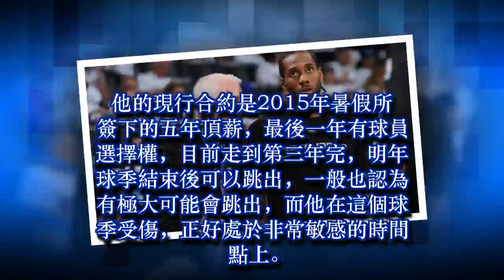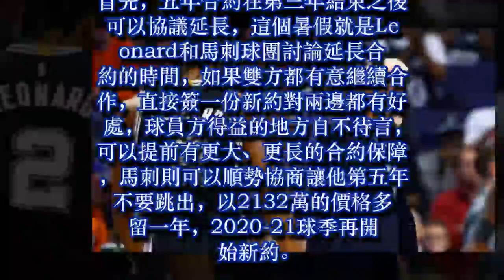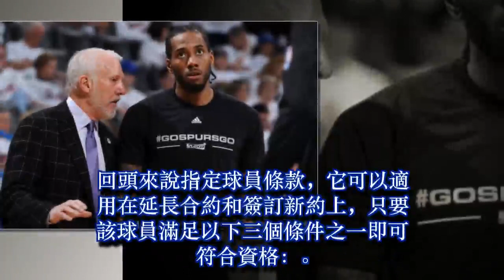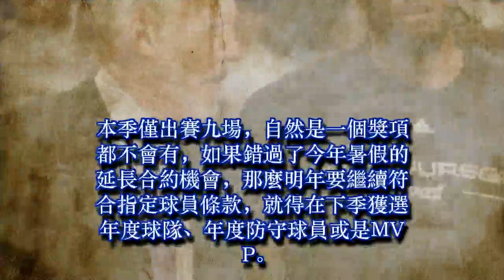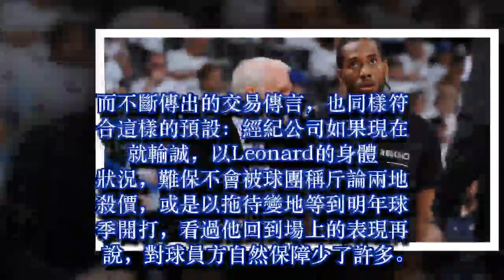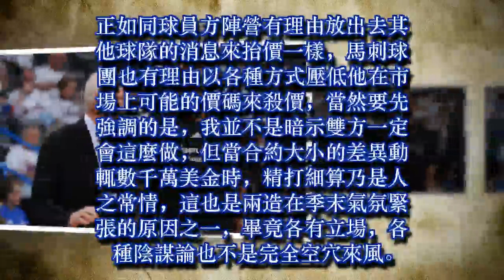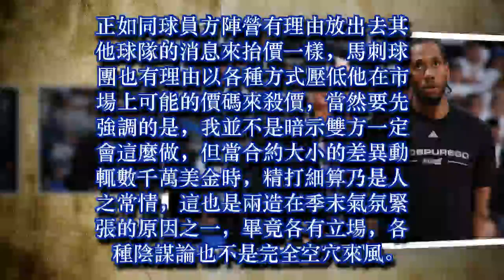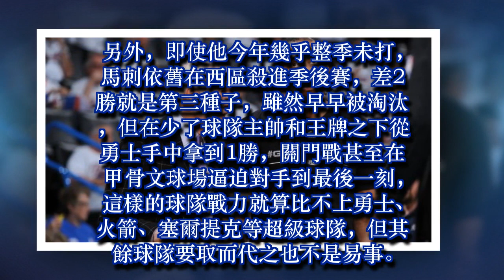Kawhi劇場三部曲【中】——權謀